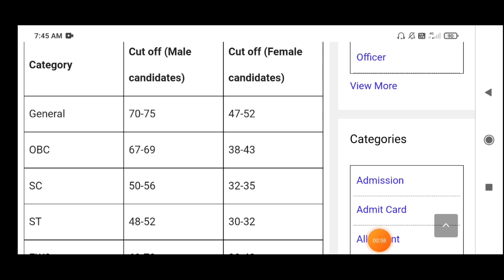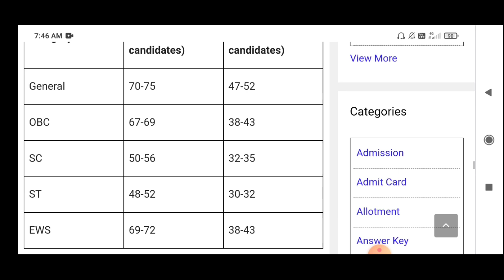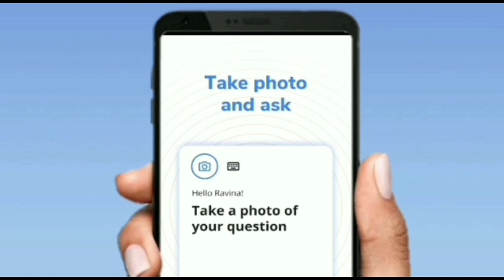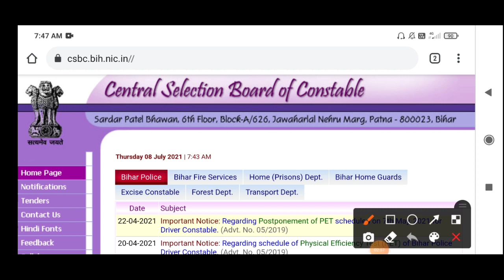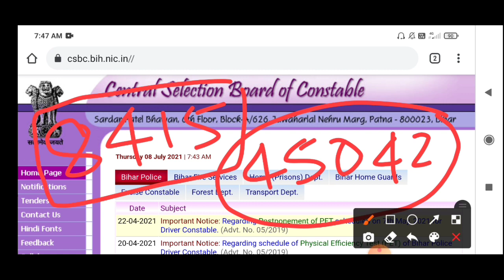Bihar Police Constable Result 2021🎉 | Bihar Police ka Result Kab aayega